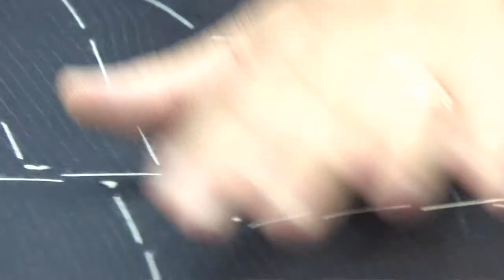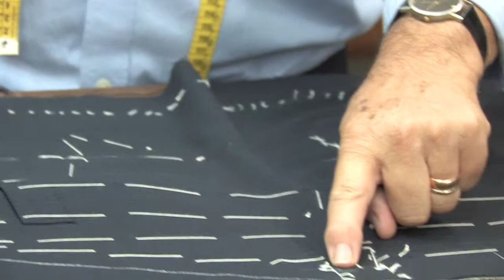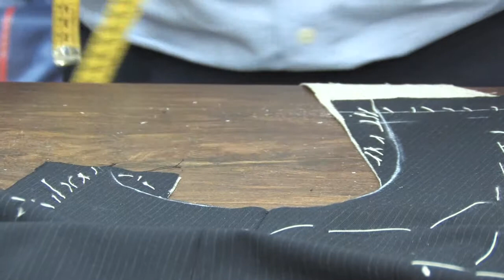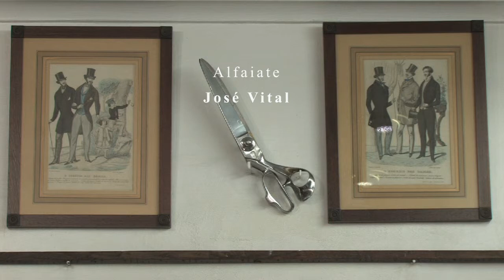Alfaiate José Vital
local: Lisboa
entrevista: João Edral
realização: Solange Carvalho
produção: IELT-FCSH/UNL - Memoria Imaterial CRL, 2013